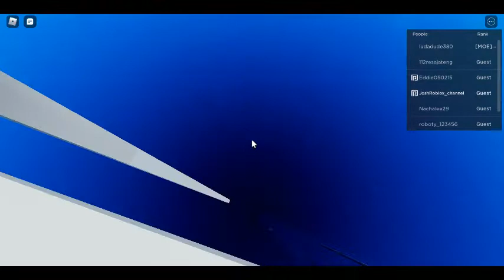My Lifts - Elevators part 1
In vip server you get an Admin Commands.

Shutdown = Update
In some lifts sounds may be not working due the audio update